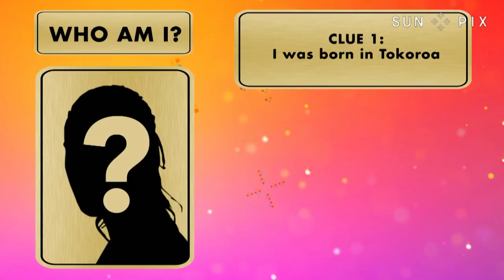TP+ Ep 9: Pacific body image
This week our panel delve into Pacific body image - is there an ideal Pacific body type? Alistar Kata and John Pulu chat to Health & Fitness star Dave ‘Brown Buttabean’ Letele, Auckland Councillor Josephine Bartley and Fashion Designer Beau Takapu.